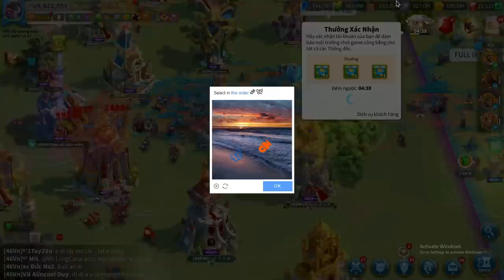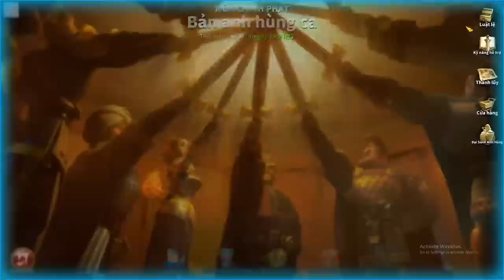TL Rise of Kingdoms | BlackFLY WAR PASS 7 Kingdom 2246 and Kingdom 2180 DATE 07.10.2022| Part 3